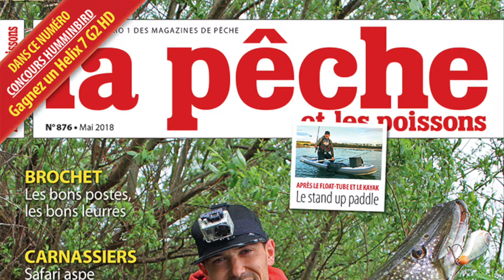Super Shadow Rap, de Rapala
Pour 2018, Rapala sort une série de leurres estampillés gros poissons, brochet notamment, pour coller à une forte demande européenne. Ce gros wobbler, doté d’un fort rolling, en est la parfaite illustration. Le test complet dans notre n°876 !